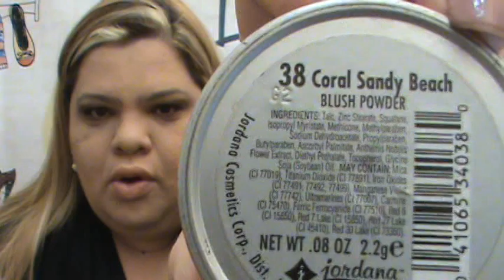SAPATOS E MAKES - Make para trabalho e dia a dia linda e muito rápida - by Isabelle Autran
Neste víde dei as seguintes sugestões:
*Pore Minimazer da Clinique - muittto bom!
*Primer Laura Mercie
*Super + para área dos olhos - Sephora
* Gloss Shine - brilho para o cabelo pós escova - Keune

Na maquiagem eu usei:

Base antiga da Mary Kay Ivore 204
Corretivo Studio Fix nw 25 e 30
Pó Mineralize da Mac cor
Sombras - Paleta Smokey eye
Máscara de cílios - Definicils Lâncome
Blush Coral Sandy Beacho n 38  Jordana
Correção de sobrancelha - Lápis Faber Castel preto + Brown Gel Mary Kay
Iluminador - Ilumina Yes Cosmetics
Batom - Mate Honey Love Mac + Gloss Gloss Spirit da Mac